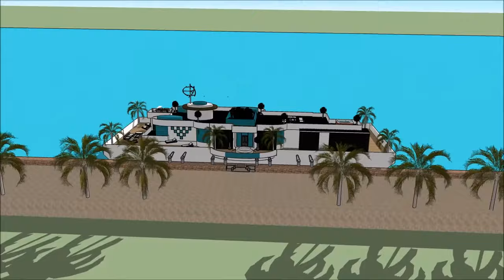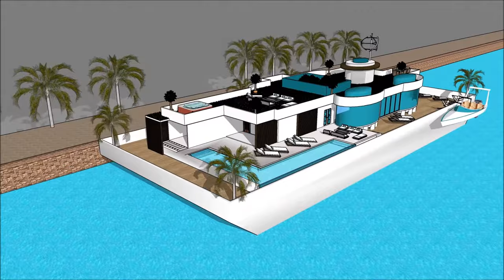World’s most luxurious Houseboat Casa Fluvial Luxury BRAZIL Sao Paulo Class Afloat Houseboat Casa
The World’s most luxurious Houseboat Casa Fluvial Luxury BRAZIL Sao Paulo Class Afloat Houseboat Casa  is made to sustain quality of living as a worldwide concept: Rio de Janeiro Brasília Salvador Fortaleza Belo Horizonte Manau Recifes Moema Distrito Federal Cabo Frio Portugal Porto Lisbon  Algarve Angola Luanda Mozambique Maputo Beira Matola Brooklin Argentina Buenos Aires Vila Olímpia Belem Ceará Guinea-Bissau Conakry East Timor Dili Equatorial Guinea   Malabo Macau Cape Verde São Tomé and Príncipe Vila Nova de Gaia Vila Nova de Gaia Cascais Sintra Luanda Cabinda Pedra Badejo Pedra Badejo Mindelo Venezuela Caracas Chile Santiago Peru Lima or elsewhere.

The World’s most luxurious Houseboat Casa Fluvial Luxury BRAZIL Sao Paulo Class Afloat Houseboat Casa includes an Extravagant Barge Design ready for the extravagant user to rent the barge Houseboat in Rio de Janeiro Brasília Salvador Fortaleza Belo Horizonte Manau Recifes Moema Distrito Federal Cabo Frio Portugal Porto Lisbon  Algarve Angola Luanda Mozambique Maputo Beira Matola Brooklin Argentina Buenos Aires Vila Olímpia Belem Ceará Guinea-Bissau Conakry East Timor Dili Equatorial Guinea   Malabo Macau Cape Verde São Tomé and Príncipe Vila Nova de Gaia Vila Nova de Gaia Cascais Sintra Luanda Cabinda Pedra Badejo Pedra Badejo Mindelo Venezuela Caracas Chile Santiago Peru lima or elsewhere world wide.

The World’s most luxurious Houseboat Casa Fluvial Luxury BRAZIL Sao Paulo Class Afloat Houseboat Casa has three level plans with basement underneath it, which consist all the facilities needed for the renter. The Houseboat Barge has a unique modern contemporary design with unique architectural features. It has its own lounge area with gorgeous view of the bay.